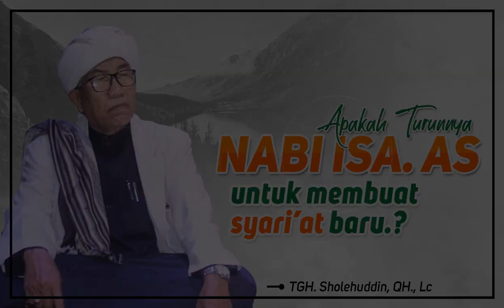MENGUBAH SYARI'AT.??? Tanggapan Tentang Turunnya Nabi Isa As - TGH. Sholehuddin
Rasulullah SAW menyatakan, sesungguhnya menjelang hari kiamat nanti, Isa akan turun kembali ke bumi. Istilah ini dalam versi Kristen disebut dengan The Second Coming (kedatangan untuk kedua kali). Kedatangannya bukan membenarkan agama Kristen dan Katolik, melainkan mengajak umat manusia untuk mengikuti ajaran yang telah disampaikan oleh Rasulullah SAW.

Tak hanya itu, kedatangan Isa juga akan membersihkan aliran-aliran dan akidah yang sesat dan menyesatkan serta menghancurkan tiang-tiang salib yang selama ini menjadi alat sesembahan orang-orang Nasrani (Kristen-Katolik) itu.

''Tidak ada seorang nabi pun antara aku dan Isa dan sesungguhnya ia benar-benar akan turun (dari langit). Apabila kamu telah melihatnya, ketahuilah bahwa ia adalah seorang laki-laki berperawakan tubuh sedang, berkulit putih kemerah-merahan. Ia akan turun dengan memakai dua lapis pakaian yang dicelup dengan warna merah, kepalanya seakan-akan meneteskan air walaupun ia tidak basah.'' (HR Abu Dawud).

''Sekelompok dari umatku akan tetap berperang dalam kebenaran secara terang-terangan sampai hari kiamat sehingga turunlah Isa bin Maryam. Maka, berkatalah pemimpin mereka (Al-Mahdi), 'Kemarilah dan imamilah shalat kami.' Ia menjawab, 'Tidak. Sesungguhnya, sebagian kamu adalah sebagai pemimpin terhadap sebagian yang lain, sebagai suatu kemuliaan yang diberikan Allah kepada umat ini (umat Islam).''' (HR Muslim dan Ahmad).
Republic.CO.ID